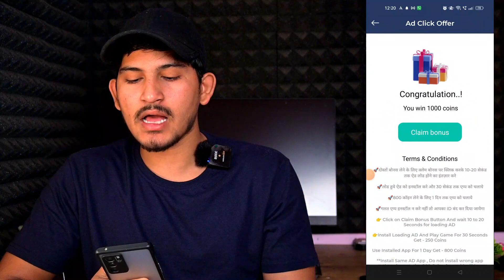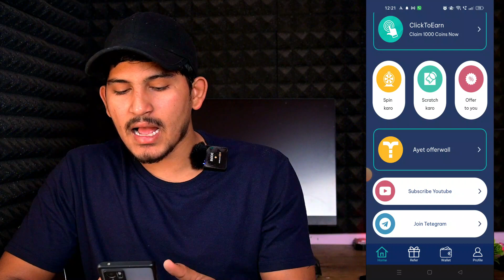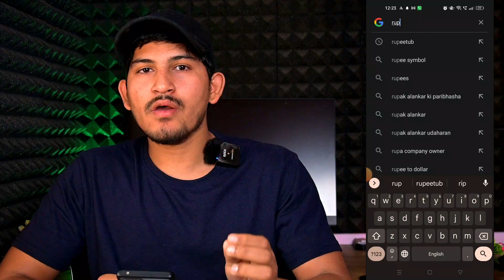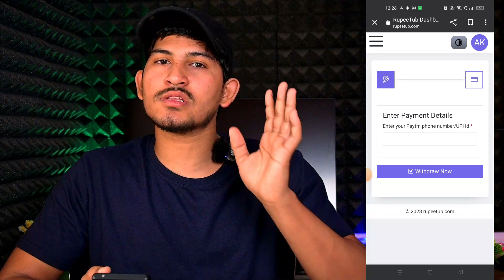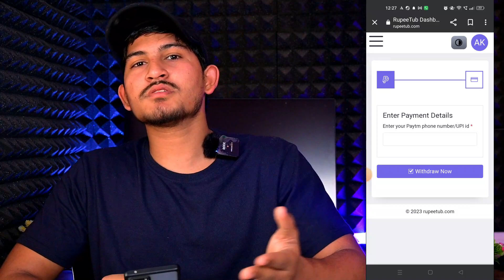Best Self Earning Apps For Android | Online Paise Kaise Kamaye Without Investment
Hello doston mai hu aapka dost aapka bhai Amit Kumar aur aaj ki is new video me mai aap sabhi logon ko batane wala hu ki aap paise kaise kamaye.

Keywords-:
new earning app free paytm cash
2023 best self earning app